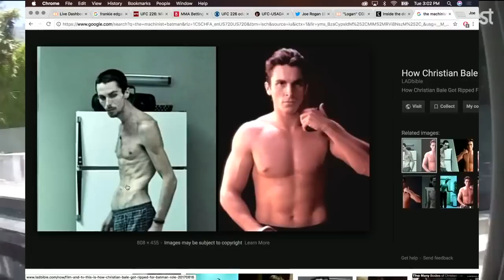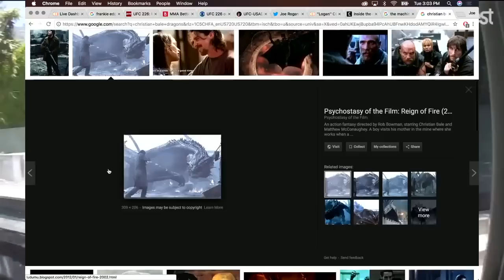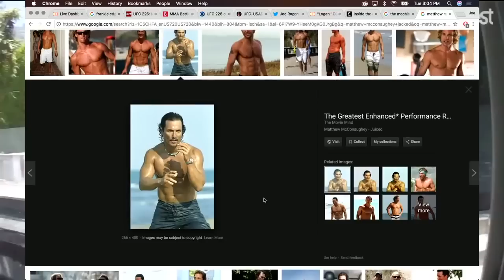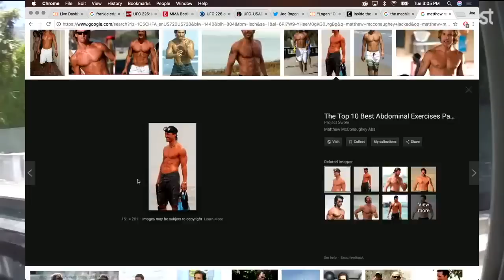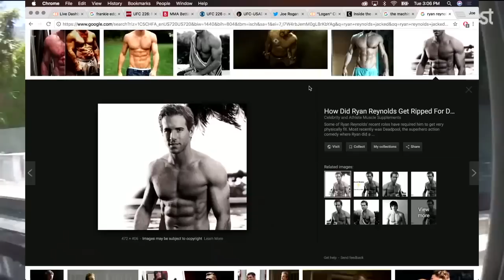Joe Rogan on His Favorite Batman